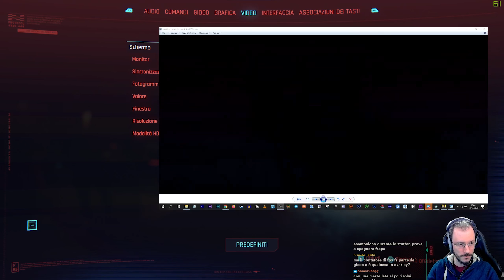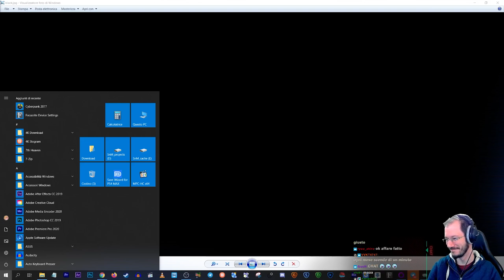"[Gameplay]" - Cyberpunk 2077 w/Sabaku, Review Blind Run #6